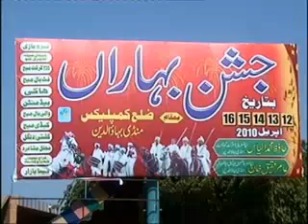five star dvd dinga kharian gujrat jashn-e-bharan Mandi Bahauddin neza bazi p48.